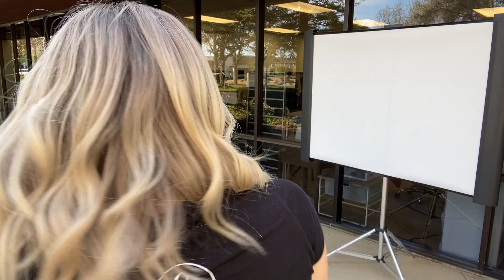# 3961 GARDEAUX WIGS (MEDIUM CAP)